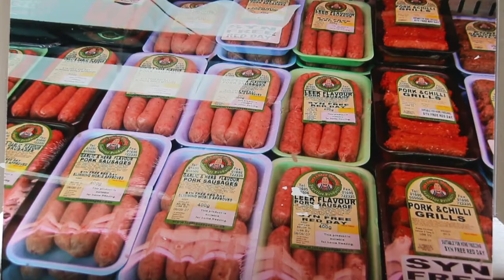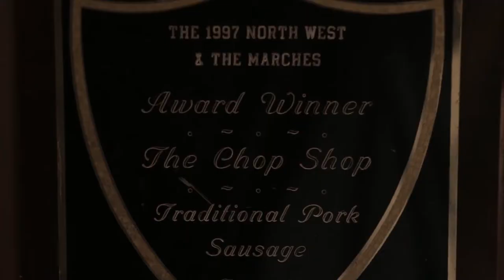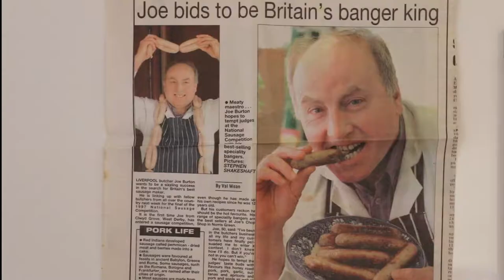A Dying Trade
Short documentary about the evolution of the butcher trade in the UK.